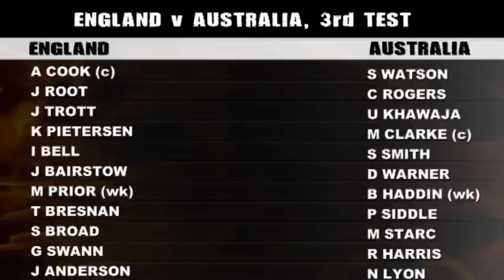England v Australia highlights, 3rd Test, Day 1 morning, Old Trafford, Investec Ashes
Watch highlights from the morning session of day 1 of the 3rd Test at Old Trafford between England and Australia.

England, currently 2-0 ahead in the Investec Ashes, struck twice with the ball before lunch to leave the tourists 92 for two.